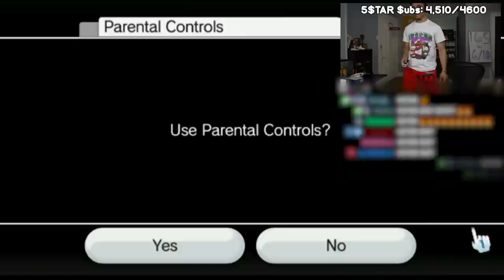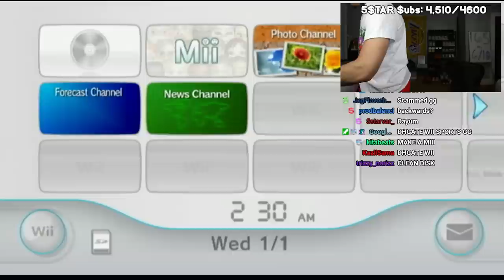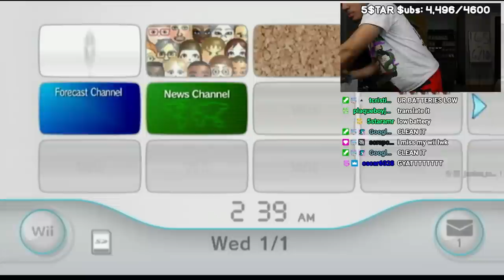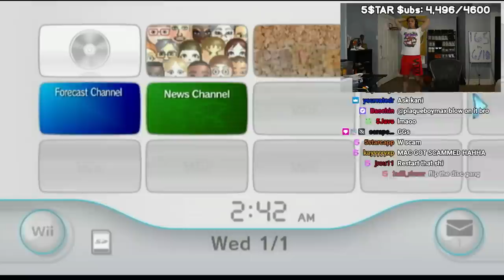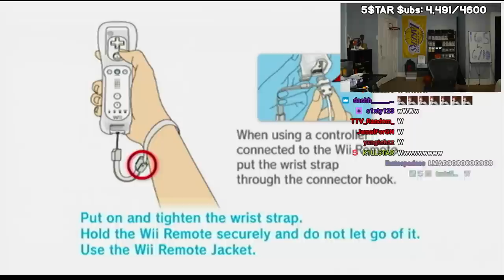Plaqueboymax sweats out his hairline playing the wii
In this video, plaqueboymax plays wii games !